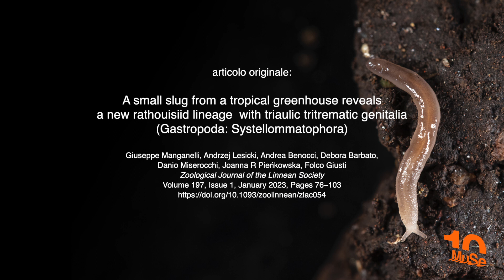Barkeriella museensis - La lumachina scoperta nella serra del MUSE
𝐂𝐡𝐢 𝐡𝐚 𝐝𝐞𝐭𝐭𝐨 𝐜𝐡𝐞 𝐬𝐩𝐞𝐜𝐢𝐞 𝐧𝐮𝐨𝐯𝐞 𝐚𝐥𝐥𝐚 𝐬𝐜𝐢𝐞𝐧𝐳𝐚 𝐯𝐞𝐧𝐠𝐨𝐧𝐨 𝐬𝐜𝐨𝐩𝐞𝐫𝐭𝐞 𝐬𝐨𝐥𝐨 𝐢𝐧 𝐥𝐮𝐨𝐠𝐡𝐢 𝐫𝐞𝐦𝐨𝐭𝐢 𝐝𝐞𝐥 𝐩𝐢𝐚𝐧𝐞𝐭𝐚?
Nella serra tropicale del museo è stata trovata e descritta per la prima volta Barkeriella museensis, una lumachina di due centimetri appartenente a una famiglia di molluschi terrestri, i Rathouisiidae, poco diffusa e studiata, presente dall’Asia orientale fino all’Australia.

EN
𝐖𝐡𝐨 𝐬𝐚𝐲𝐬 𝐭𝐡𝐚𝐭 𝐧𝐞𝐰 𝐬𝐩𝐞𝐜𝐢𝐞𝐬 𝐮𝐧𝐤𝐧𝐨𝐰𝐧 𝐭𝐨 𝐬𝐜𝐢𝐞𝐧𝐜𝐞 𝐚𝐫𝐞 𝐝𝐢𝐬𝐜𝐨𝐯𝐞𝐫𝐞𝐝 𝐢𝐧 𝐫𝐞𝐦𝐨𝐭𝐞 𝐚𝐫𝐞𝐚𝐬 𝐨𝐟 𝐭𝐡𝐞 𝐩𝐥𝐚𝐧𝐞𝐭 𝐨𝐧𝐥𝐲?
In MUSE – Science Museum of Trento’s tropical greenhouse, during some samplings, Barkeriella Museensis has been discovered and described for the first time. The 2-cm-long snail belongs to the Rathouisiidae family, a little-known and researched family living from Eastern Asia to Australia.